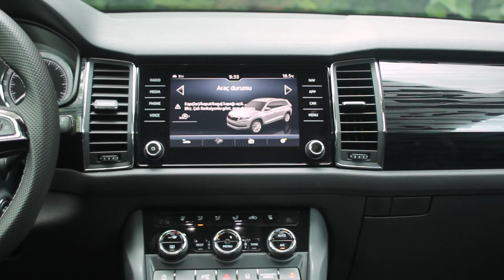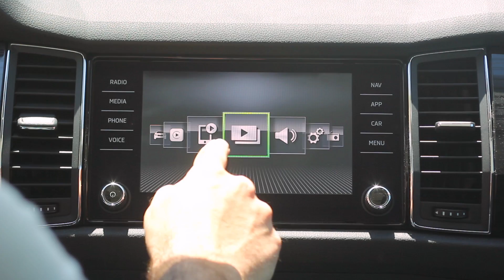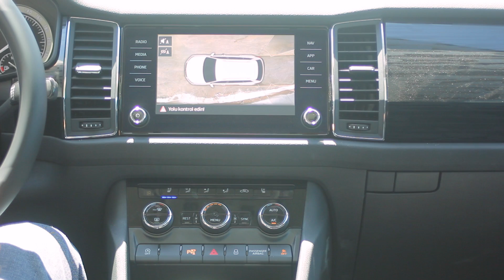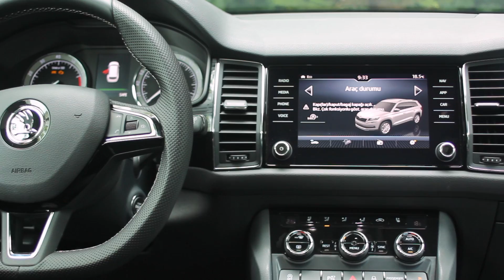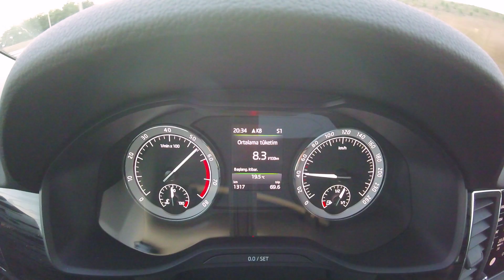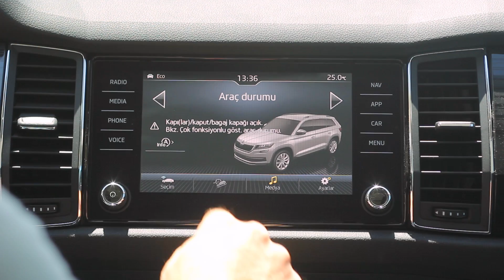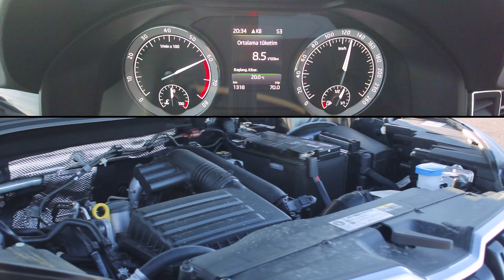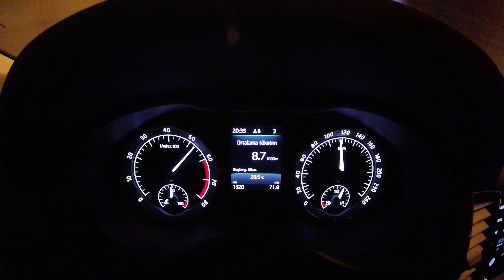Skoda Kodiaq test 2017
Skoda'nın tüm dünyada büyük yankı uyandıran yeni SUV'u Kodiaq ile bu kez Türkiye'de buluştuk.

1.4 litrelik 150 bg ACT motor seçeneğine sahip Kodiaq test aracımız, ayrıca 6 ileri çift kavramalı DSG şanzımanı ve 4 tekerlekten çekiş opsiyonlarıyla da oldukça zengin.

Opsiyon listesinde 7 koltuk seçeneğinin de işaretlenmiş olduğu yeni Kodiaq'ın fiyatı ise tüm bu opsiyonlarla birlikte 200 bin TL'yi aşıyor.

Kurgu: Caner Öner

Mercedes-Benz X 250 d 4MATIC test sürüşü videomuzu izlediniz mi?